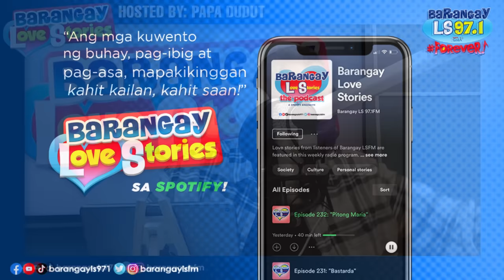Barangay Love Stories: Mosang na kapitbahay, na-real talk!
"Ang kuwentong hindi totoo ay madalas galing sa tsismisan ng mga tao. Pinagkakalat ito ng ibang walang bait at pinaniniwalaan naman ng iba na puno ng inggit."

Bagong lipat lamang ang mag-asawang Lara at Jude nang makipagkilala sa kanila ang kapitbahay nilang si Cess. Una pa lamang ay naamoy na ni Lara ang pagkatsismosa nito. Halos araw-araw ay nakatambay ito sa kanilang tindahan hindi upang bumili kun'di upang siraan ang mga napapadaan. Hinayaan na lamang ito ni Lara dahil ayaw na niyang ma-stress pa sa mga katulad ni Cess. Ngunit isang araw matapos pagsabihan ni Lara si Cess na itigil na ang pagkwe-kwento ng masama sa ibang tao, ay saka naman kumalat ang balitang baog daw si Lara!

"Mosang" The Lara Story
Aired: Barangay Love Stories (March 9, 2022)